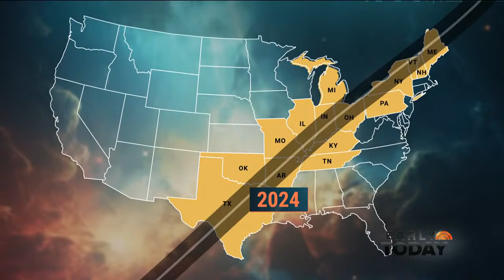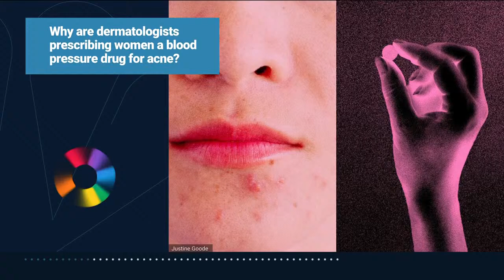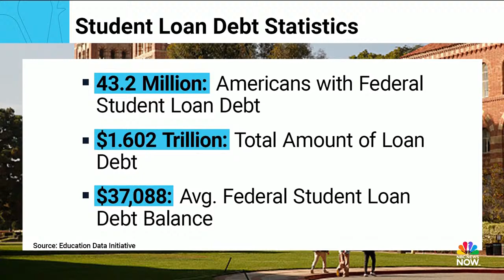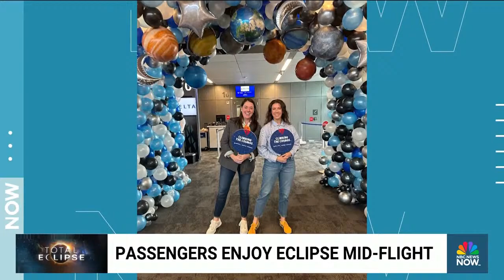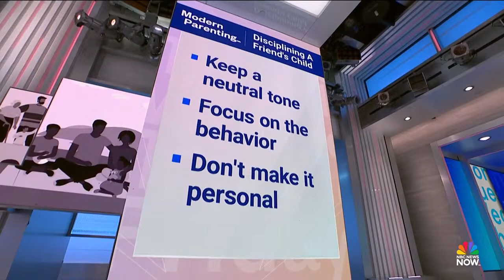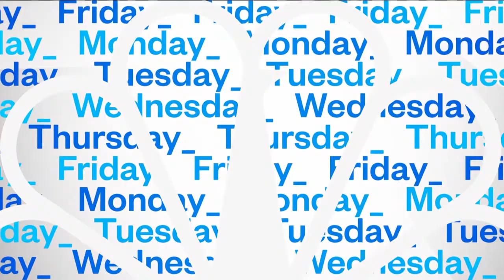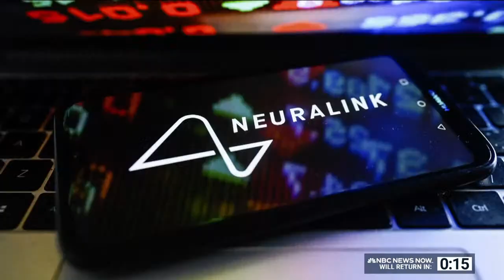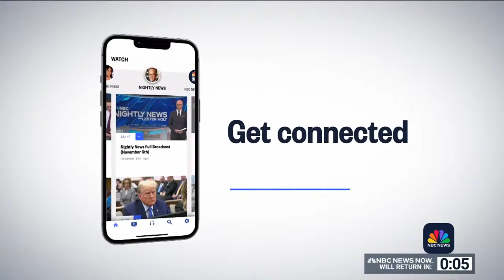LIVE: NBC News NOW - April 9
LIVE: NBC News NOW